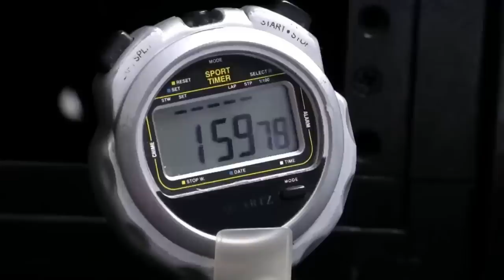AMCA Engine with UK? | हिंदी में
This is a video on AMCA Engine with UK?